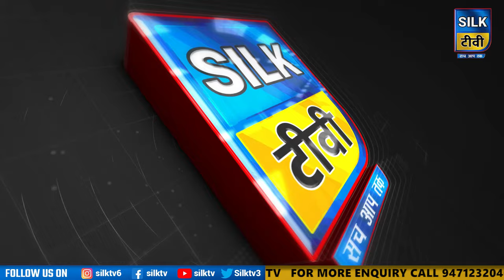SILK TV- जिले की खबरें एक साथ || 11 APRIL 2024